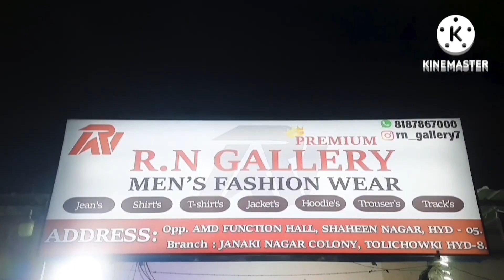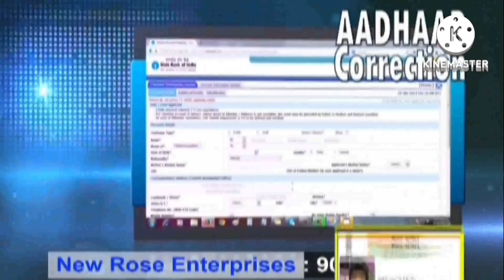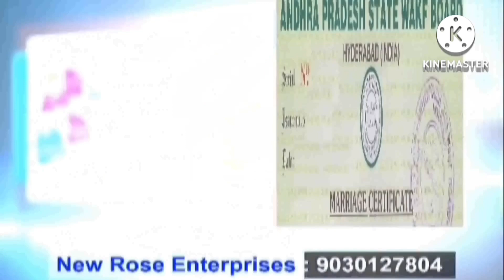Speed Rose News 29-2-24 Jamtara train accident: 2 crushed to death, many injured in Jharkhand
Speed Rose News 29-2-24 Jamtara train accident: 2 crushed to death, many injured in Jharkhand. telangana hyderabad revanthreddy congressparty #jamtara_news jharkhnd brs telewalimasjid #intermediateexams2024